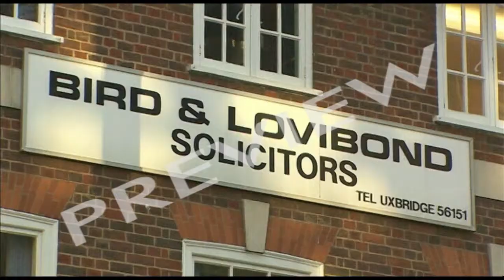Accounting & Finance Clips 7: Depreciation, Objectives & Strategy - Clip 4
Key Topics

    Financial Objectives
    Financial Strategy
    Return On Capital Employed
    Financial Targets
    Depreciation

Clips explain and illustrate key topics in finance using a variety of case study examples.

CLIP 1: FINANCIAL OBJECTIVES: INTRODUCTION (7 mins)
To achieve their long-term aims, businesses set themselves objectives - stepping stones to their aims. Manufacturing boss Stephen Maynard's key objective is growth. ROCE - return on capital employed - is a vital calculation. Maynard sets specific financial targets for his business - but they rarely go as planned. Another of his objectives is to keep costs down - but does he sometimes go too far? And how do ethical considerations affect his objectives?

CLIP 2: OBJECTIVES IN CONFICT (7 mins)
What happens when there is conflict over objectives inside a business? Blakeway Ltd's objective is to maximise profits. But is there a conflict between what the shareholders want - short-term profits - and the long-term interests of the business? Meanwhile, in small business Logical Friends, accountant Bee sees controlling spending as a key objective. She also wants to protect their assets - in the shape of the houses the business owns. But MD Harry's key objective is growth and he wants to sell the houses. There is a confrontation and sparks fly.

CLIP 3: FINANCIAL OBJECTIVES AT ACME WHISTLES (6 mins)
When Simon Topman joined British manufacturer Acme Whistles he brought a new, more rigorous approach to its finances. "Everything we do has a financial objective to it," he says, "everything!" Financial objectives come with financial targets - for example they aim to achieve not less than 10% on turnover, 12% on capital employed. Fall below their targets and they take corrective action. But not everything it does is in line with its financial objectives - some things, says Simon, are just "nice to do."

CLIP 4: FINANCIAL STRATEGY (7 mins)
A firm's financial strategy is how it organises its finances to meet its financial objectives. Inevitably a major part of a firm's financial strategy is how it funds itself to meet its objectives. Does it need short-term or long-term finance? Does it opt for external or internal funding? You need to keep costs down on the one hand, but invest on the other. The clip compares and contrasts the financial strategies of the fast-growing Tossed salad bar chain with electronics manufacturer Blakeway Ltd.

CLIP 5: DEPRECIATION (7 mins)
A company buys an expensive piece of machinery - in accounting terms, a fixed asset, but also a cost to the business. The machinery loses value over time and the company's accounts spreads its cost over this period. This is called depreciation. This simple guide explains the two main ways depreciation is calculated - straight line and declining balance depreciation.